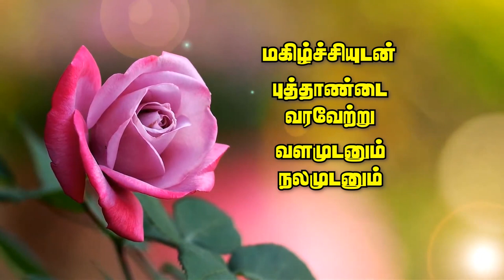Tamil New Year Whatsapp Status|தமிழ் புத்தாண்டு Whatsapp Status|தமிழ் புத்தாண்டு வாழ்த்துக்கள்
தமிழ் புத்தாண்டு நல்வாழ்த்துக்கள்✨️💥 Tamil New year whatsapp status tamil